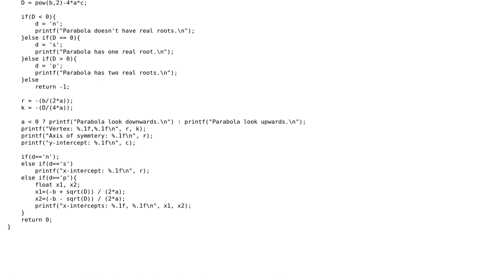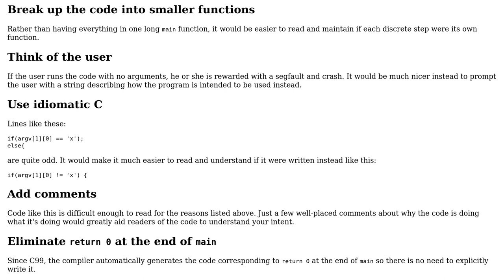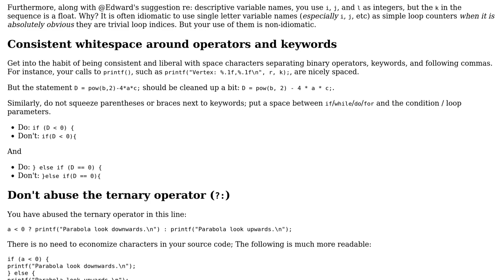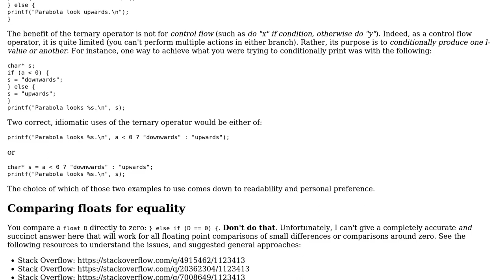Code Review: Parabola calculations (2 Solutions!!)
Code Review: Parabola calculations

With thanks & praise to God, and with thanks to the many people who have made this project possible! | Content (except music & images) licensed under CC BY-SA | Music | Images & others | With thanks to user Vogel612 user scottbb user Edward user betseg and the Stack Exchange Network Trademarks are property of their respective owners. You are responsible for your own actions.